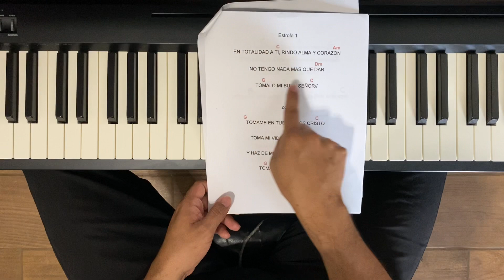En totalidad a ti 🎹 en piano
Si deseas adquirir un DVD de tres meses de clase de piano en videos y con corarios 📒con más de 1000 canciones todo por una donación de $52 escríbeme aquí a este correo